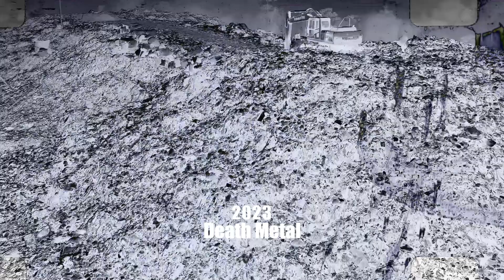Nativo Estudio Reel 2023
Reel de nuestros trabajos mas destacados. Todas las canciones del reel fueron grabadas y mezcladas y masterizadas por Juan Felipe Acuña en Nativo Estudio. (El álbum II. Montaña Roja de Samán fue masterizado por Derek "doomdaddy".)

Bandas y álbumes:
Sever The Boar's Head - Vultur Gryphus (Death Metal):

Video Reel of our most outstanding work. All the songs on the reel were fully recorded and mixed by Juan Felipe Acuña at Nativo Estudio. (The album II. Montaña Roja by Samán was mastered by Derek "doomdaddy".)